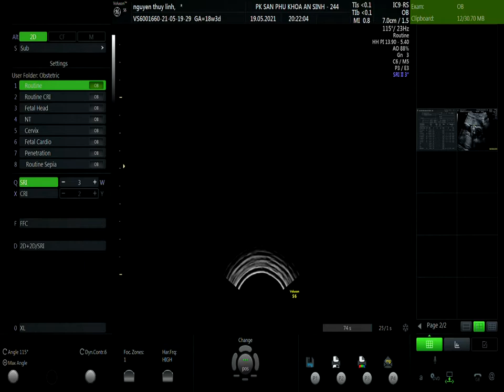NGUYỄN THÙY LINH 19/5